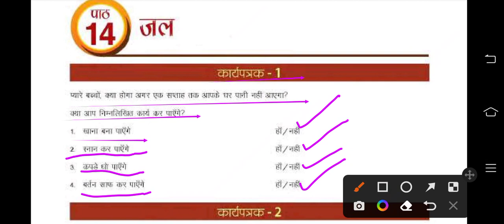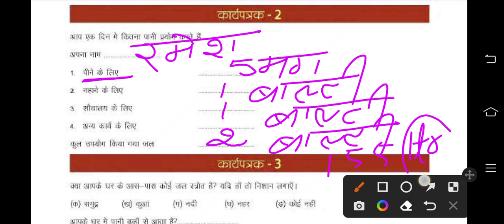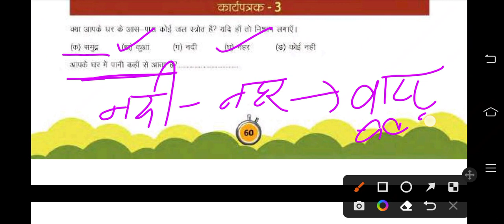Udaan 2 Class 6 Science पाठ 14 जल